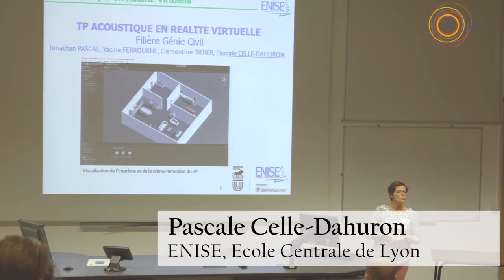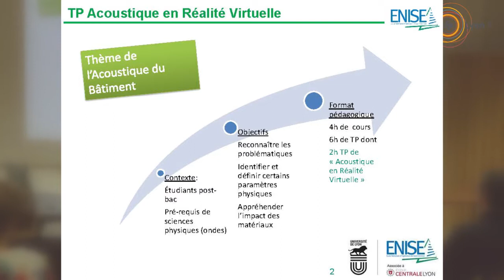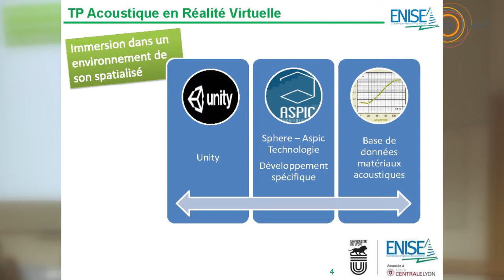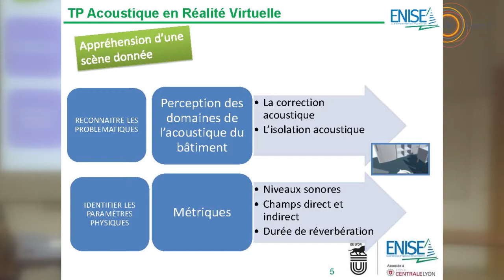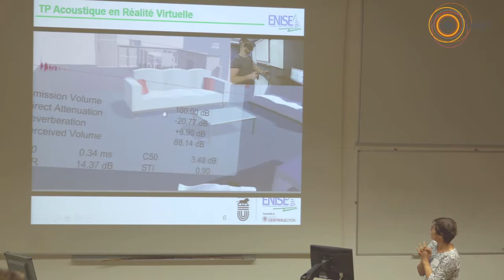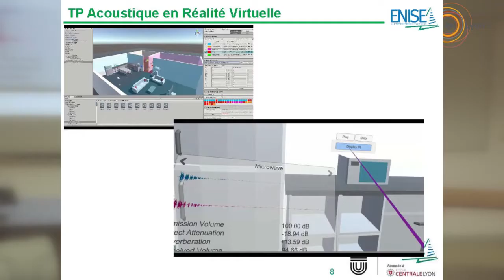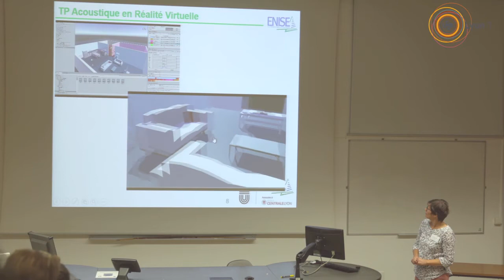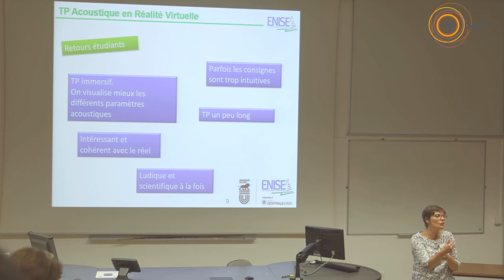Son et réalité virtuelle / CEP 2019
Son et réalité virtuelle
Jonathan Pascal, Pascale Celle-Dahuron, Céline Besançon, Clémentine Didier
Atelier " Réalité virtuelle en cours et en travaux pratiques "